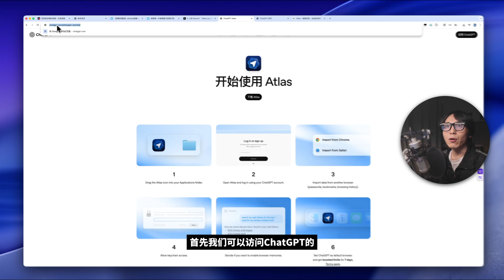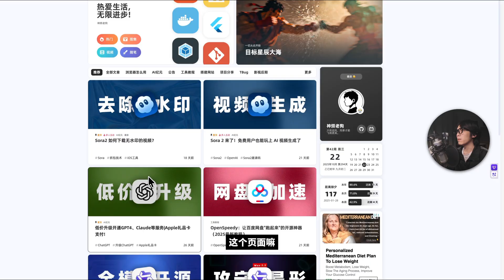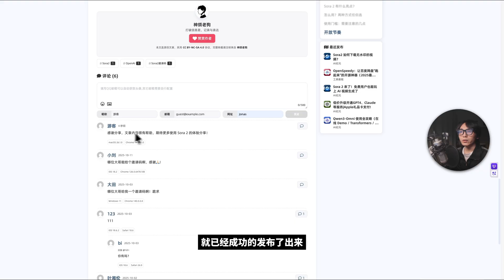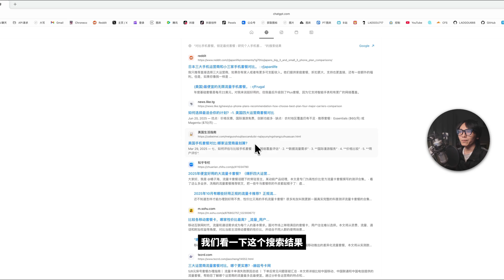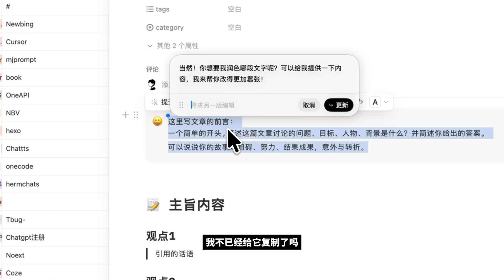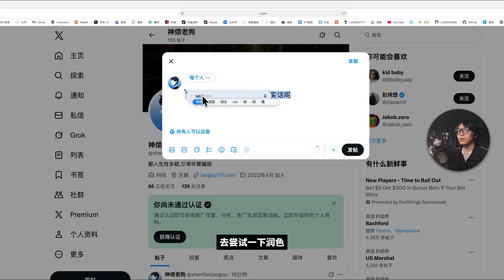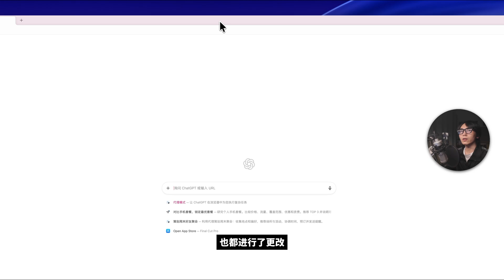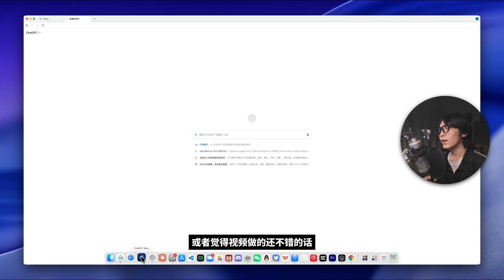【全网首测】OpenAI Atlas浏览器完整体验：ChatGPT终于能帮你自动发推文了！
海外订阅消费虚拟卡Supay
无限开卡！费用超低！(邀请码:lg717)